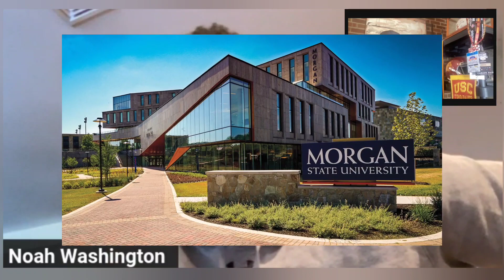Noah Washington Exclusive Interview: Rising Defensive Lineman Reflects on his Journey to greatness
The Gravedigger Report Interviews Noah Washington, Defensive Linemen from Morgan State. Tune in as he provides valuable insight into his journey through college football, entering into the transfer portal, experiencing the HBCU Legacy Bowl, and preparation for PRODAY. Noah shares reflections, challenges, and triumphs.

Delve into the transformative impact of his experiences on and off the field, shedding light on the resilience and dedication required to excel in the competitive realm of sports.

“The Gravedigger Report” Seeing the bigger picture before the frame.